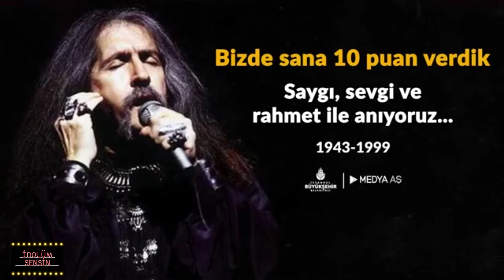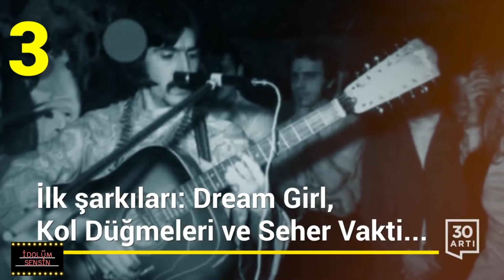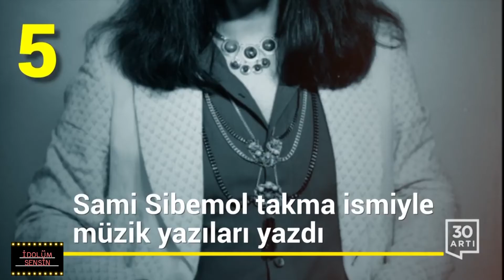İdolüm Sensin 2. Bölüm Barış Manço